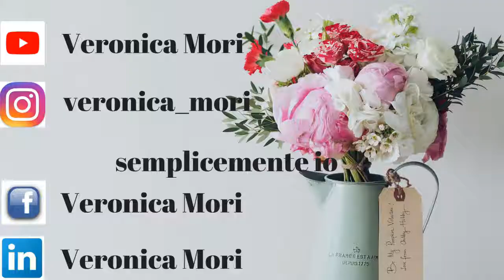applichiamo insieme scrub e maschera viso!!!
ciao a tutti oggi nuovo video...applichiamo insieme sugar scrub e maschera argilla pura entrambi di l'oreal...con tutti e due mi trovo molto bene e spero di esservi utile...spero che il video vi piaccia fatemelo sapere con un like e un commentino...iscrivetevi al canale...vi mando un grosso bacio...e noi ci vediamo al prossimo video...ciao ciao